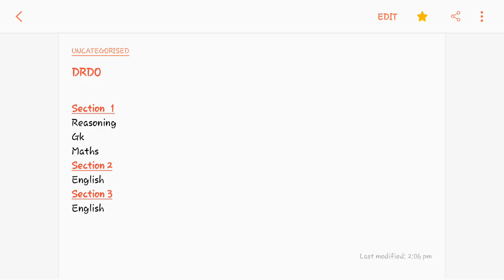DRDO Exam Analysis | By Subham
drdo Exam Question